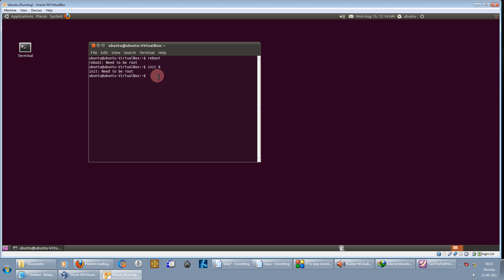How To Reboot Ubuntu Via Command Line Or Terminal Step By Step Tutorial